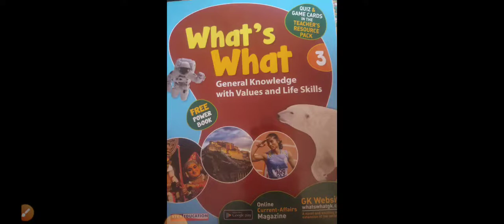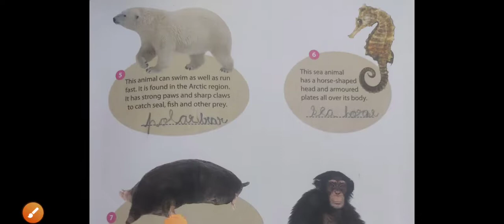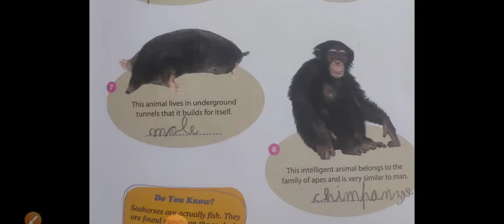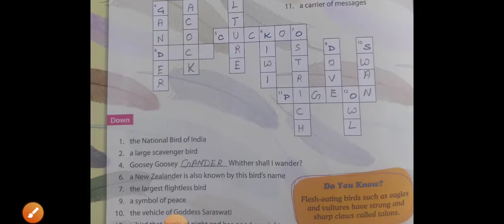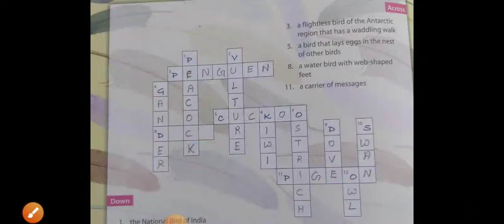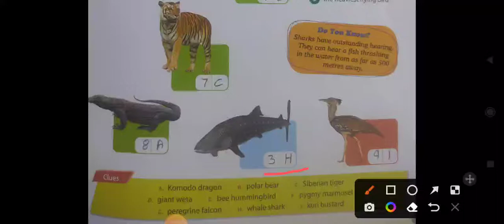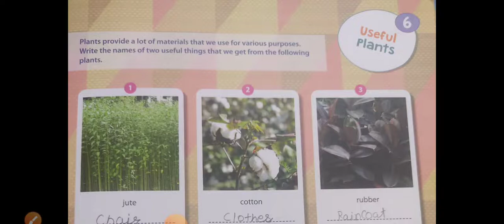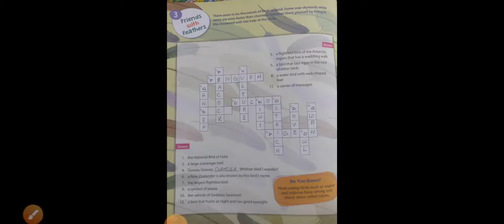Class 3 What's What GK Life and Nature chapter-2 to chapter-6 Answer key